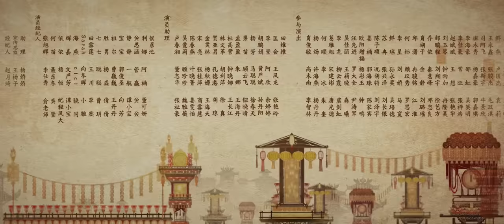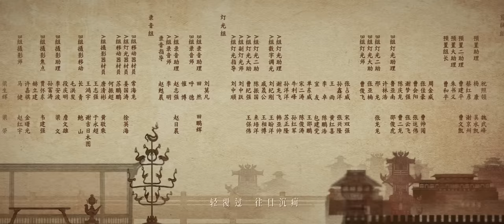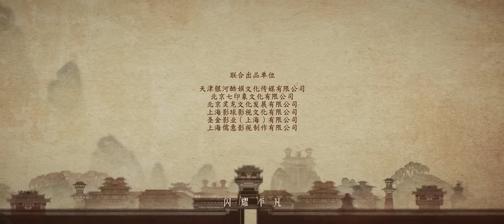[Multi-sub]《星汉灿烂/Love Like the Galaxy》第19集｜吴磊 赵露思 郭涛 曾黎 保剑锋 童蕾 许娣 李昀锐 余承恩 汪卓成 施诗 EP19【捷成华视偶像剧场】